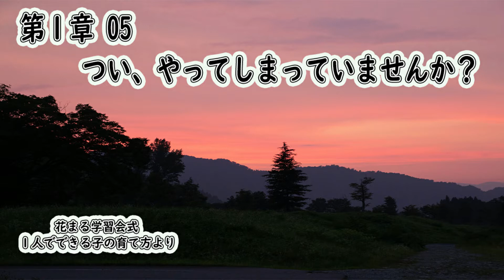【音声図書】やってしまうよ、人間だもの。だからありがとうを「意識」しよう！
※こちらは「音声」のみでお届けする「音声図書」です。
夜寝る前に、朝のひとときに、ほ～っとしたいときに。
何かしながらゆる～く楽しめる「ながら図書」をどうぞ♪

2016年発刊　箕浦健治の処女作
4歳～9歳で生きる基礎力が決まる！
1人でできる子の育て方
日本実業出版社
▼amazonで好評発売中(1万部突破！)こちら↓↓↓

▼箕浦健治への講演会のご依頼はこちら↓↓↓オンライン講演会も受付中！

▼曲（フリー素材）田中芳典さん
・桜色に染めて
・Sunlight陽射し